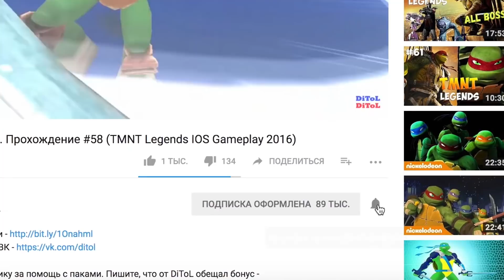Черепашки-Ниндзя: Легенды - САМЫЕ ЛУЧШИЕ СОСТАВЫ | TMNT Legends | ИГРА ПО МУЛЬТИКУ